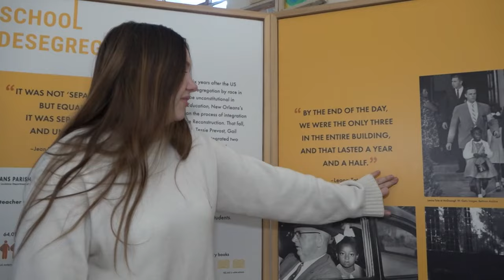New Harmony hosts "Trail They Blazed" exhibit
Stephen Bradberry, an African American History teacher reached out to the Historic New Orleans Collection and was able to have the exhibit hosted inside the school.